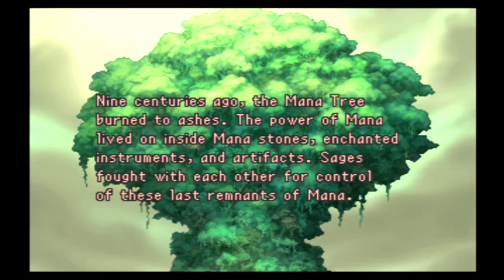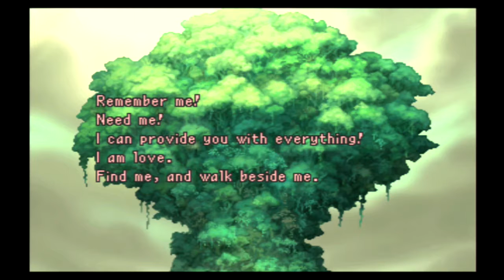Legend of Mana Playthrough Part 1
I never had the chance when I was younger around the SNES era to play Secret of Mana but this game is one of my absolute favorites.

It's drawn beautifully.
There's tons of quests and side quests and lots of weapons/instruments to use and experiment with.
And to top it all off it's got a soundtrack by Yoko Shimomura, the goddess of vgm.
Final Fight, SF2, Super Mario RPG, Kingdom Hearts, and the list goes on and on. This game is no exception either, it's very much top-tier and stands with any of the greats.

Anyway, enjoy!